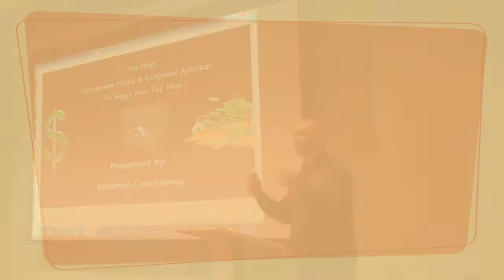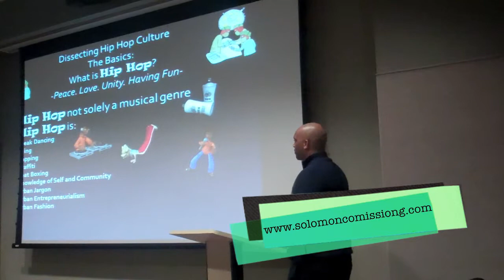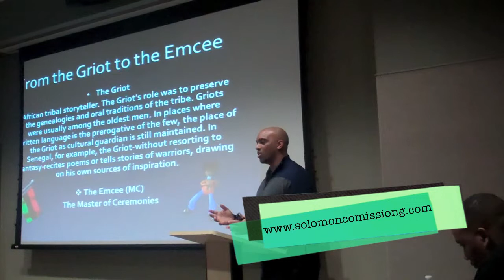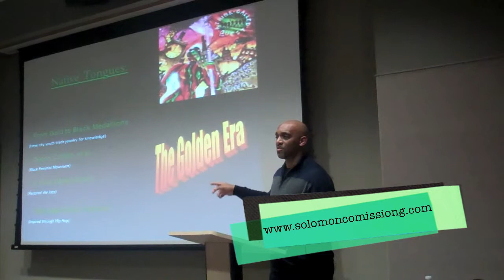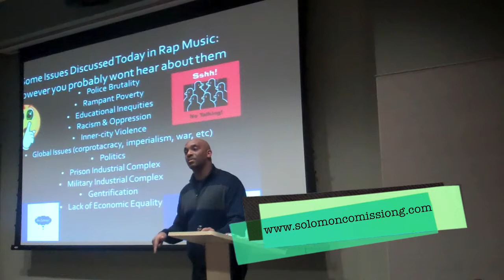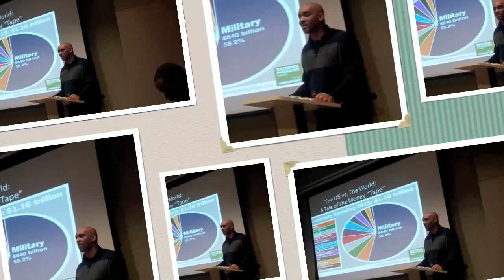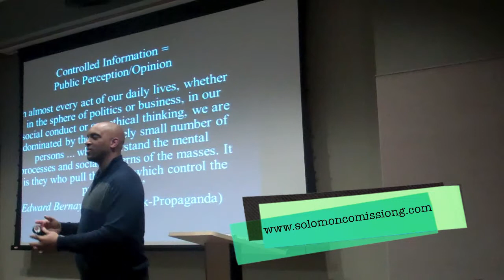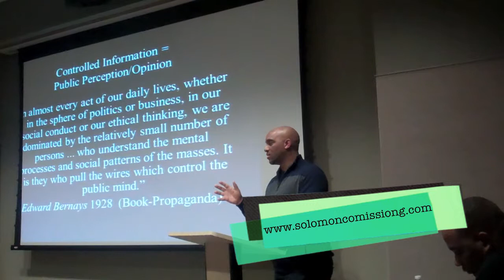Using Hip Hop to Deconstruct Social Issues & Inequities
Hip Hop activist & scholar, Solomon Comissiong delivers a lecture that uncovers various aspects of Hip Hop history. However, his lecture also utilized Hip Hop as a tool to deconstruct various social issues and inequities.